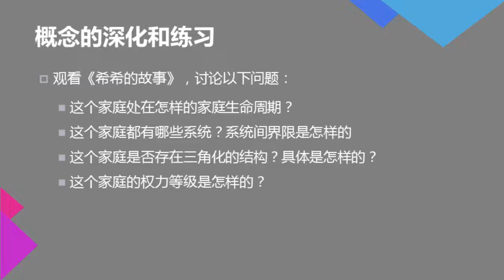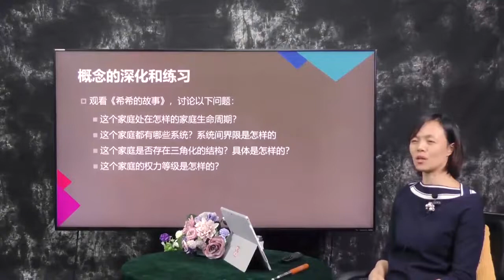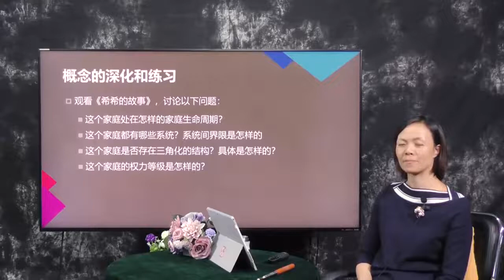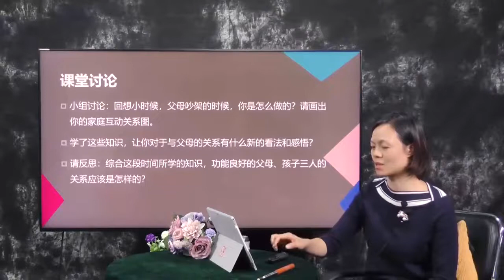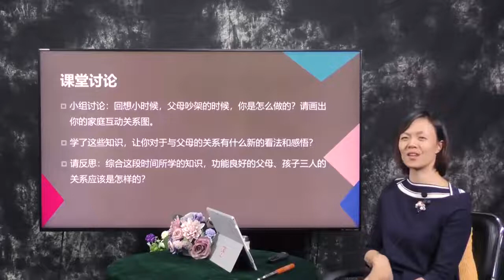11概念的深化 课堂讨论（二） mp4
家庭治疗课程 家庭治疗 心理学 家庭心理学# Family